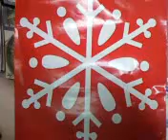Merry Xmas, Talkhaus